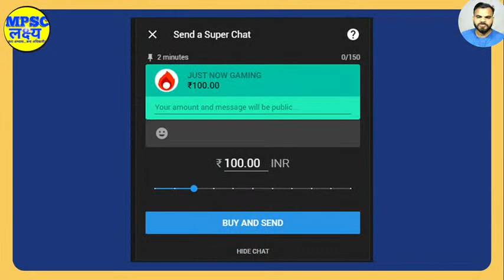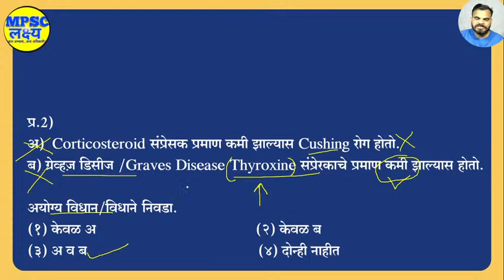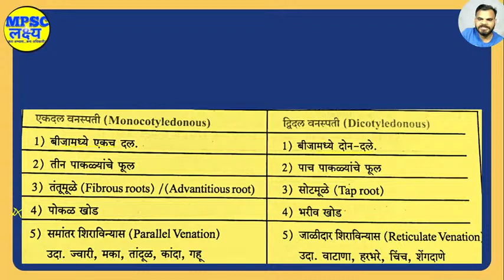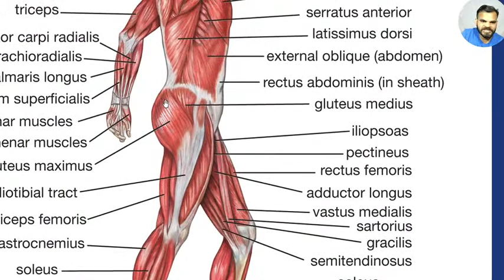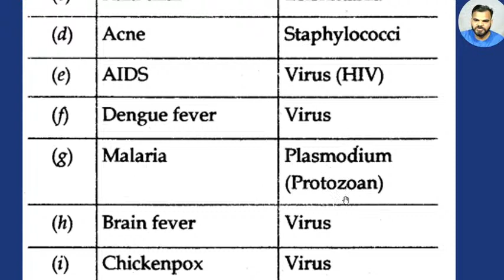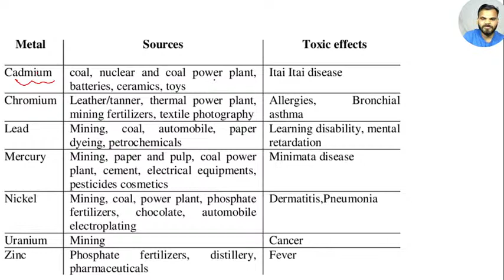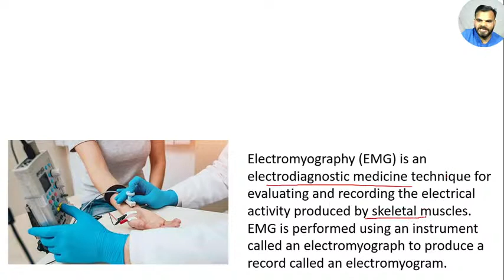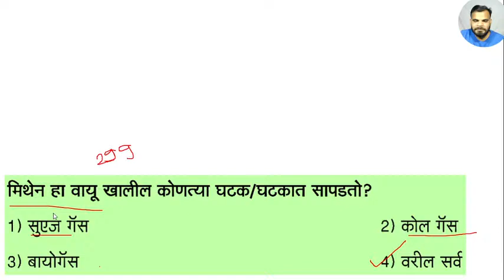Science and Technology MCQ|MPSC Lectures| MPSC UPSC PSI STI ASO Clerical Police exams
Telegram Channel Join for latest updates

7 pm - General Studies MCQ